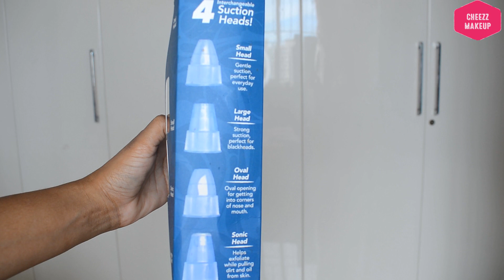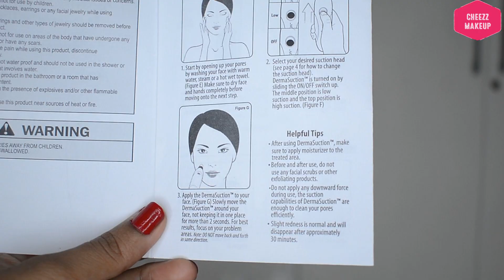Dermasuction - Pore Sucking Device - Blackheads&Whiteheads Remove பண்ணுச்சா?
Product Link: